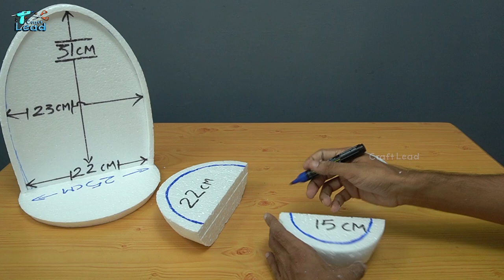Easy & Simple Home Made Antique Water Fountain | DIY Awesome Indoor Tabletop Water Fountain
Materials Used
01. Thermocol ( 20mm & 10 mm)
02. Marker Pen
03. Glue Gun & Stick
04. Cutter Knife
05. Soldering Iron
06. Ruler
07. Hose 6 mm
08. White Cement
09. Marble Dust / Sand
10. Acrylic Colour
11. Brushes
12. Submersible Pump (5 Watt)
13. M - Seal Epoxy Compound
14. Wooden Pot

SUBMERSIBLE PUMP
5 Watt Pump